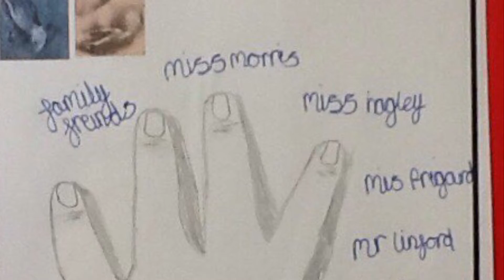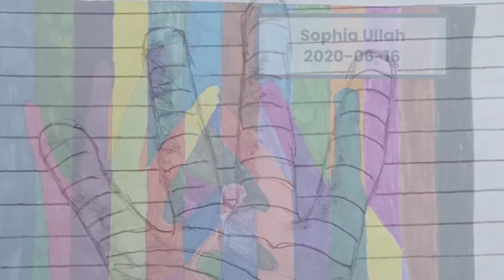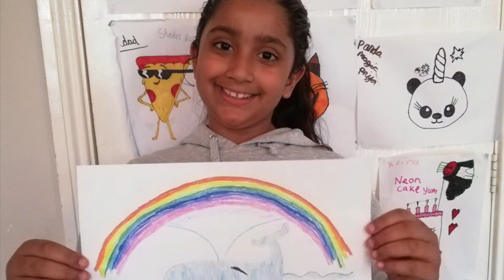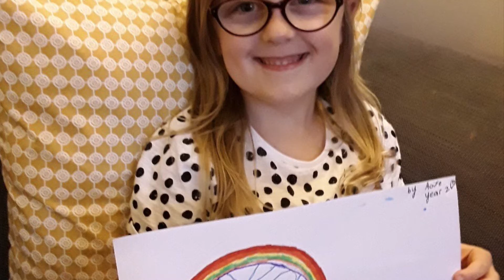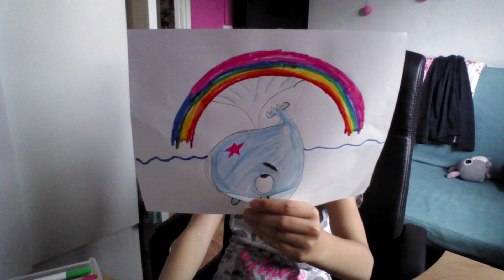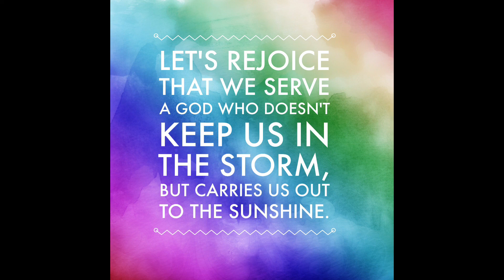St. Mary’s - Art week 2020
This week both in school and remotely at home we’ve had an art project focusing on the theme of ‘hands’ and ‘happiness’ !

Well done all!